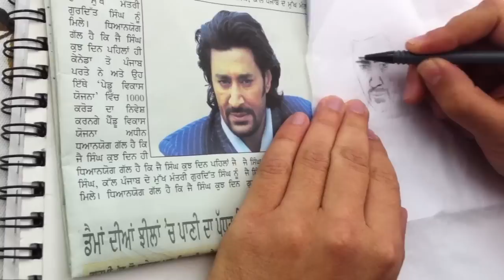Mr. Jai or Teg?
So the truth comes out.. It was Sandy who actually made the connection between mr. Jai and Teg. Samar took the credit. :D

Gadaar - The Traitor Behind the Scenes

I kept shooting here and there during the shoot of the Punjabi Film Gadaar - The Traitor starring Harbhajan Mann, directed by Amitoje Mann.

Its not much of footage, but just a few glimpses into how the shoot goes on behind the camera.

Gaddar

Vine - Bobby Sandhu